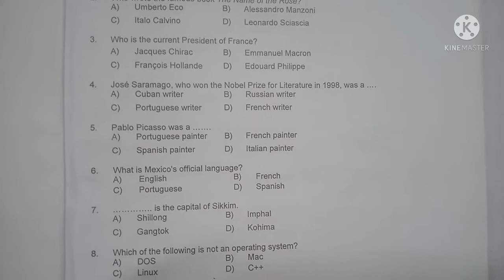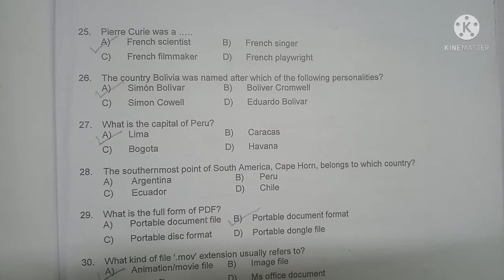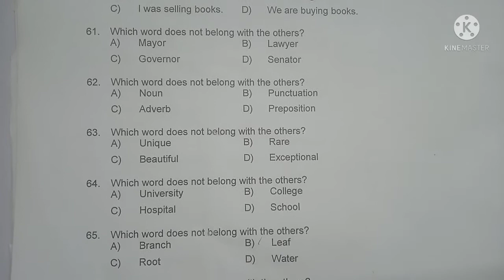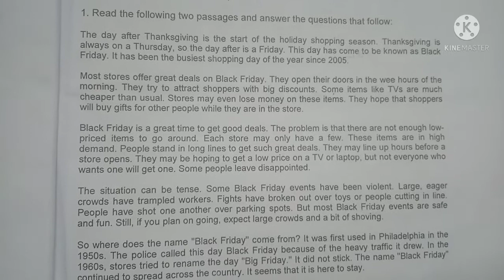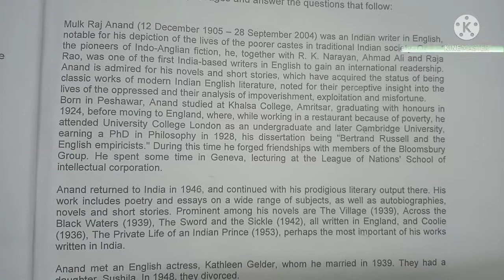Jmi | BHM | TTM | Entrance Previous Years question paper.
Jmi biotechnology previous years question paper, jmi Biosciences entrance question paper, jmi biotechnology and Biosciences entrance question paper